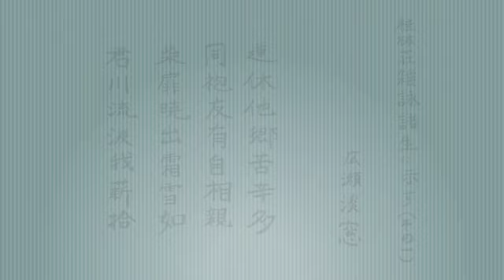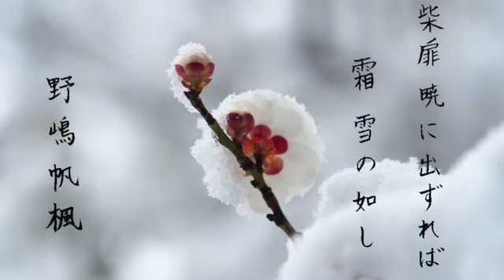東日本少壮吟士会「コロナに負けるな おうち詩吟」第４回「桂林壮雑詠諸生に示す その一」（堤龍美、今城栄龍、野嶋帆楓、蒔田淳芽心）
早いもので、いよいよ最終回です。少壮吟士は堤龍美（美山・36期）さん、今城栄龍（39期）さん、野嶋帆楓（39期）さん、蒔田淳芽心（39期）さんの4名。
東日本少壮吟士会の会員16名が、各々の勉強のために始め、4人ずつ4回に分けて繋いできました。
今回の選曲は広瀬淡窓の「桂林壮雑詠諸生に示す その一」。
〝初心忘るべからず〟の思いで吟じました。
少壮吟士のメッセージと美しい背景写真と共にお楽しみください。
まだまだ集団活動はできない状況ですが、次の企画をあらためて発信したいとのことです。